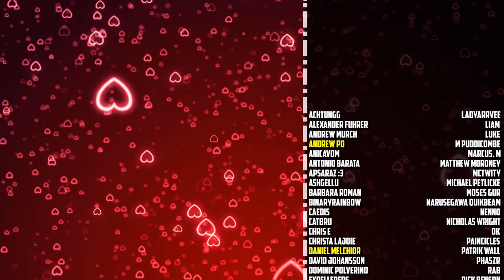The Well of Eternity [Warcraft Book by Richard A. Knaak] - Chapter One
An animated / audiobook adaptation of Chapter One of the World of Warcraft book 'The Well of Eternity' by Richard A. Knaak